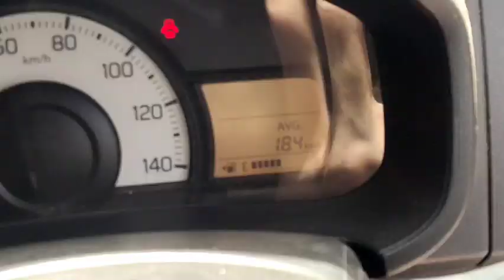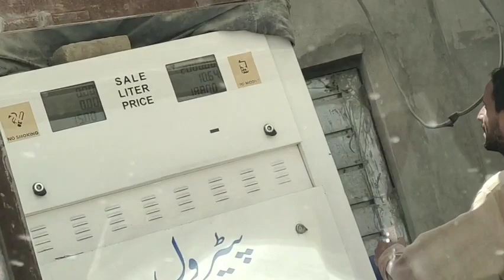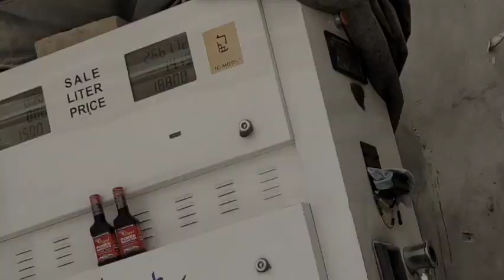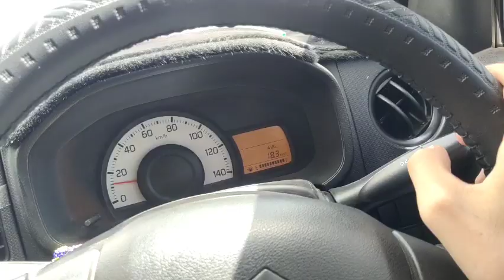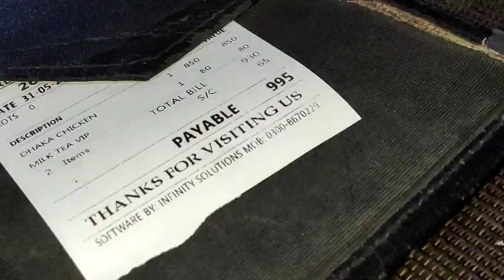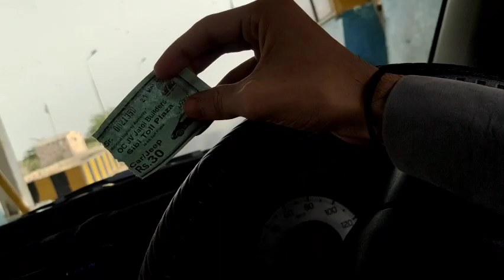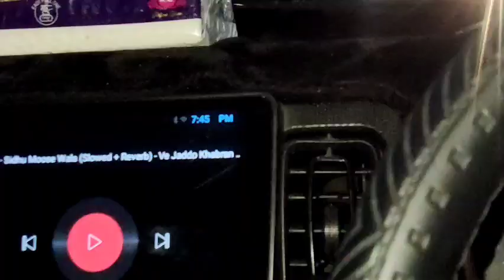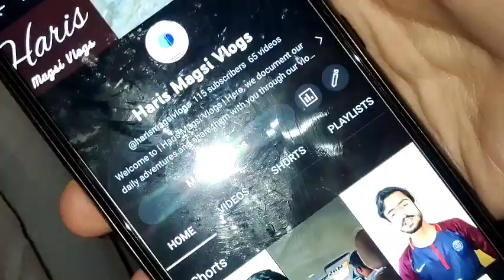Back To Village♥️ From Quetta Balochistan💫//Bolan Road Bloked🥺